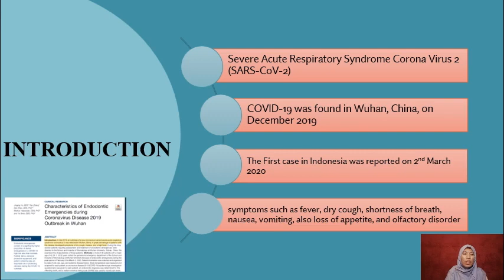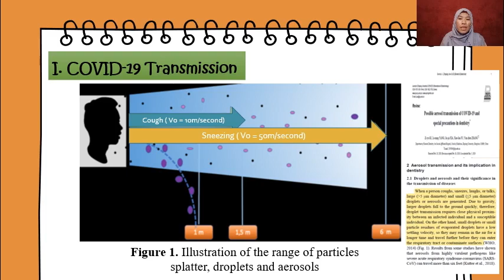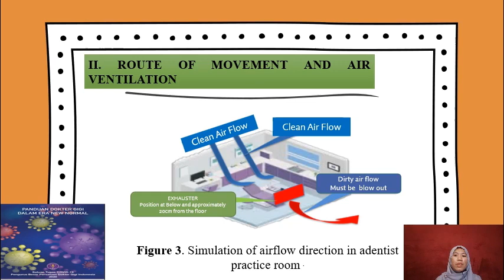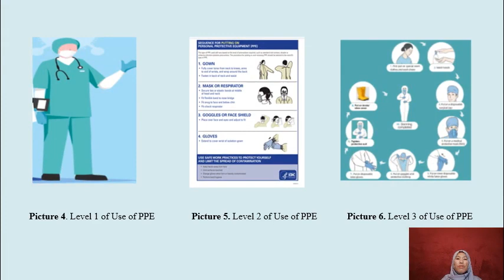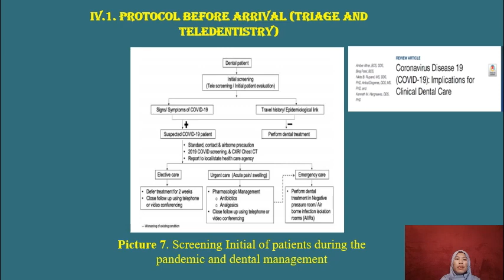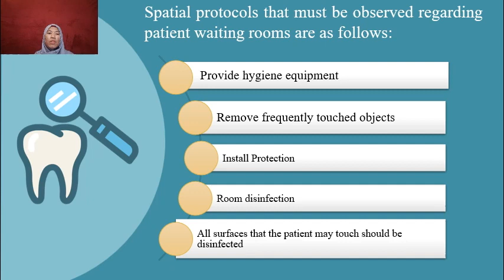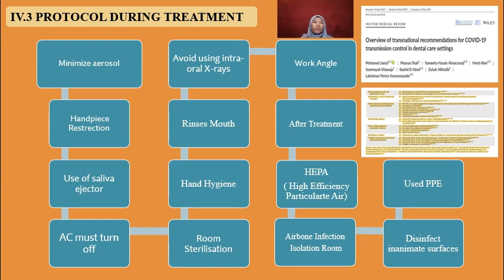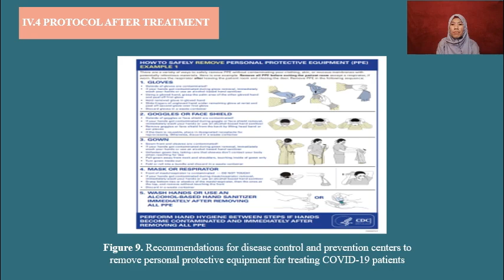Video Presentase Review Risnawati Universitas Hasanuddin